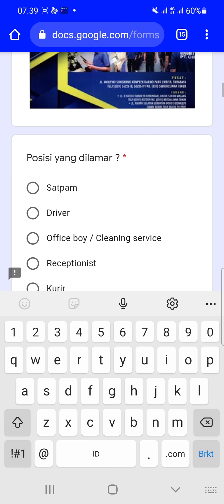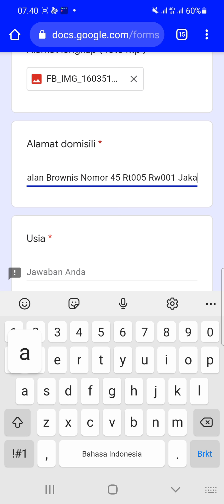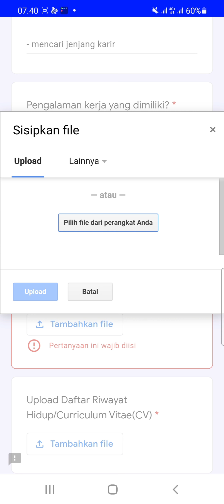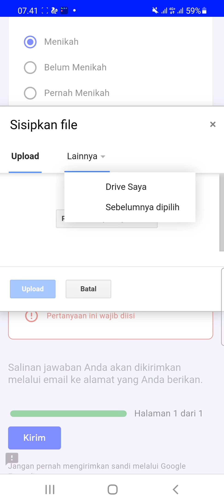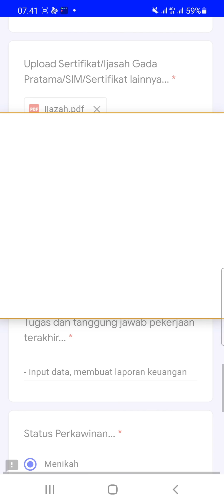PT. Citra Indojaya Perkasa (10 Posisi)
1. Security/Satpam
2. Driver/Sopir
3. Office Boy
4. Kurir
5. Cleaning Service
6. Receptionist
7. Admin
8. Teknisi
9. Sekretaris
10. Marketing